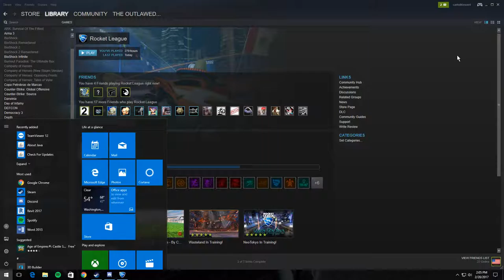Rocket League 2v2